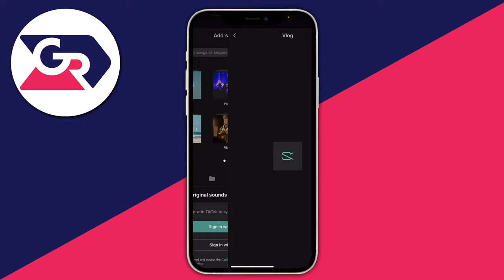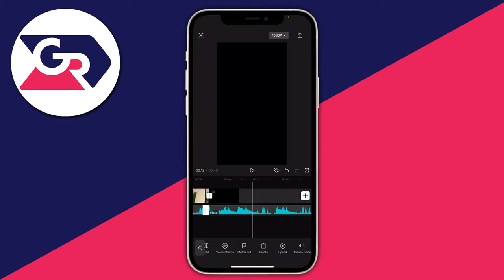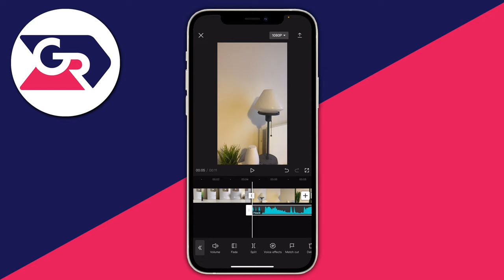How To Cut Music In CapCut - Full Guide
I show you how to cut music in capcut and how to cut your music in capcut in this video.

GuideRealm